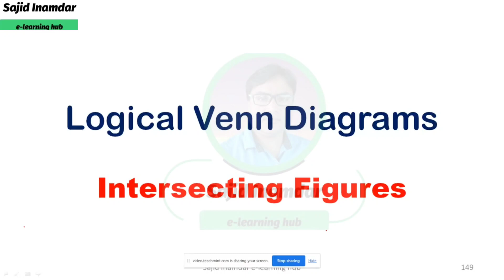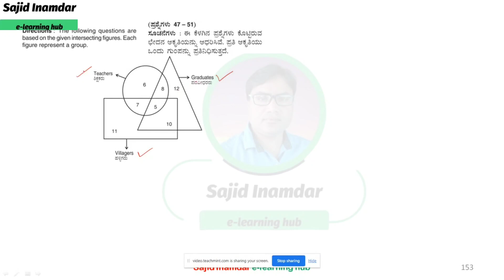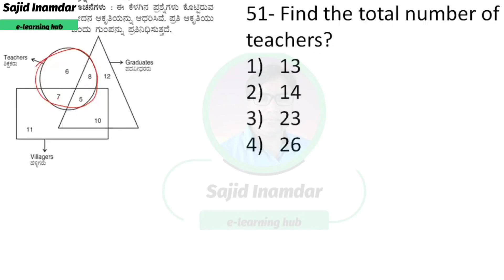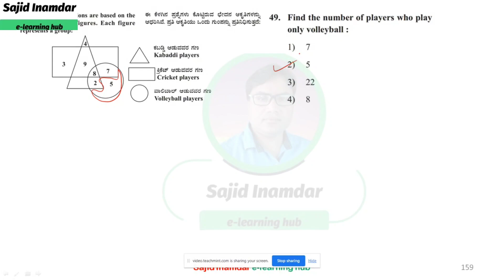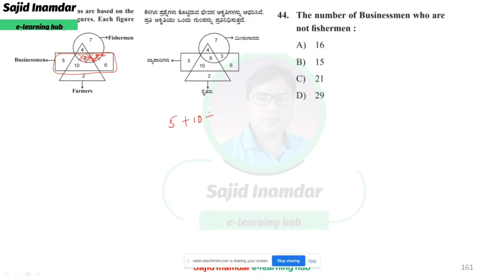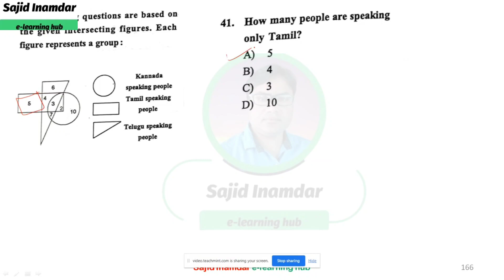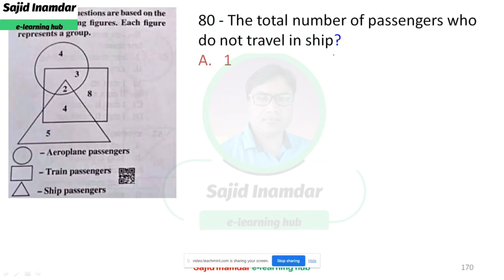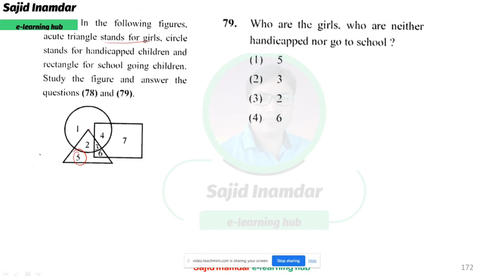Logical Venn Diagrams | Intersecting Figures | Complete Concept with Examples